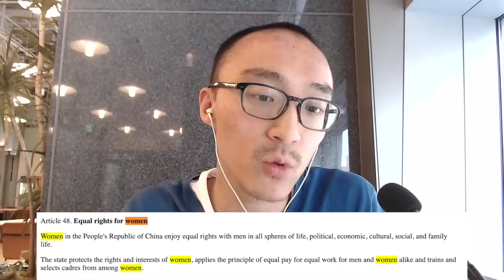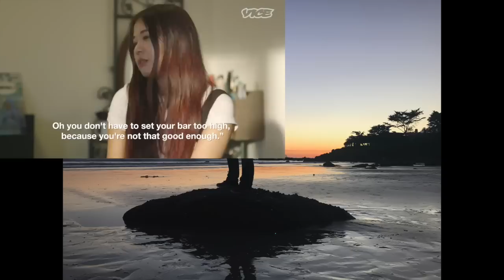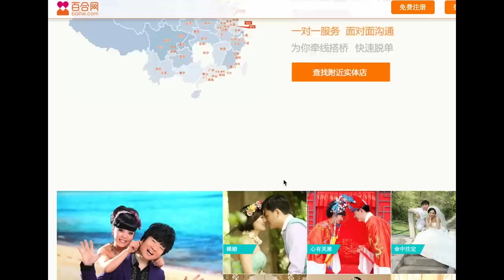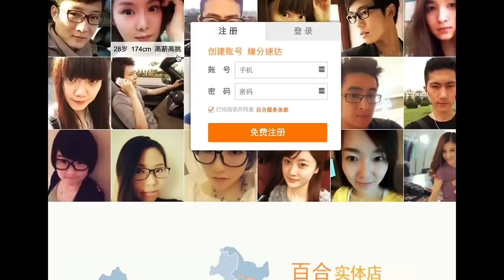Chinese Leftover Women - Adding Context And Nuance To Vice Documentary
Vice recently uploaded a documentary about the "Leftover Women" phenomenon in China. Although they tried, they still didn't do a thorough-enough job and didn't understand the context and fundamental historical and structural issues in China. I decided to spend almost an hour critiquing, exploring further, and understanding complicated issues like marriage, dating, and gender roles in China. I never claim I know all the answers, but I hope this video makes you think and explore more. Vice, if you see this, I would love to hear from that reporter and your editorial team. I hope this video starts much-needed discussion!

Chapters:
0:00 History and use of marriage for control
3:10 Very oversimplified 20th century Chinese history
5:18 Age/sample size/Western bias
8:14 Chongqing counter example
9:46 One child policy after effects nuance
12:56 Issues not explored by Vice when it comes to gender-based economic mobility
16:11 Even more Beijing-based bias in Vice's documentary. Lack of honest discussion.
18:40 Most hilarious segment from documentary
19:30 American movie equivalent
19:52 Vice chooses the most unrepresentative example of a leftover woman
22:07 Vice misunderstanding of grandparent's pressure
24:07 Speed dating event misreporting by Vice
26:46 Girl host spews nonsense at speed dating
27:53 The only part they honestly talked nuance about men
29:04 Another way to think about this
29:39 The Iron Girl symbol
32:08 Misanalysis of China's free market reforms
34:06 Another nuance about women in the workplace environment
39:40 Greatest irony and almost getting to the core of the issue
41:59 Absolutely incorrect data from Vice
46:20 Concluding thoughts

Let me know if you submit any captions to my videos. I will give you a shoutout!

Shoutout to all my viewers and fans, whether past or present.